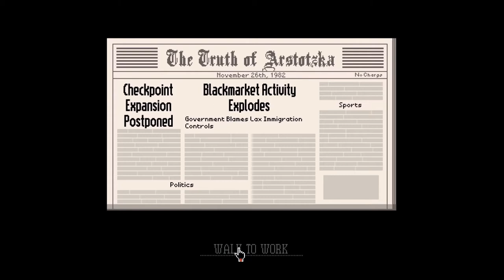Welcome to Arstotzka | Papers, Please #1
Now go away...